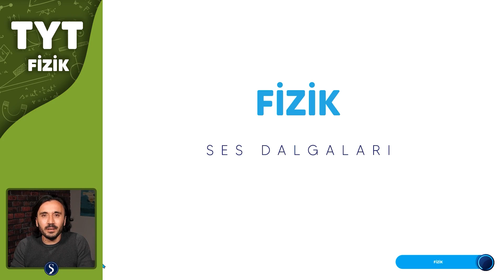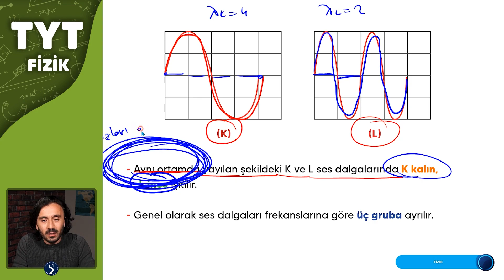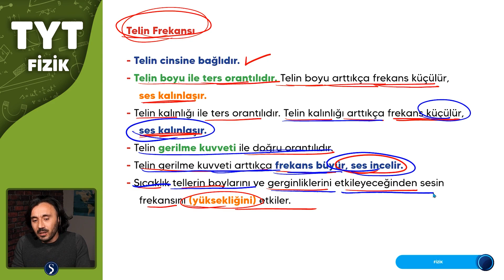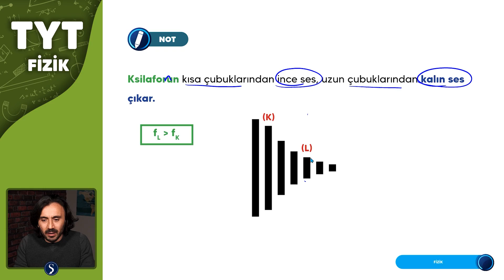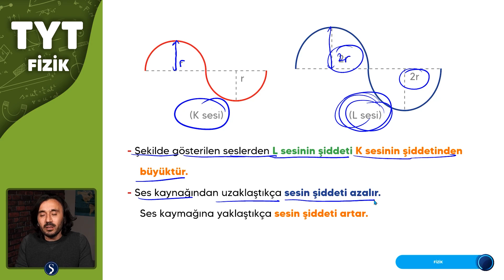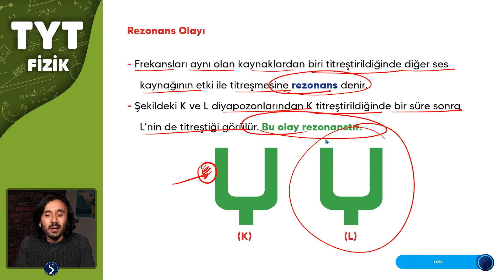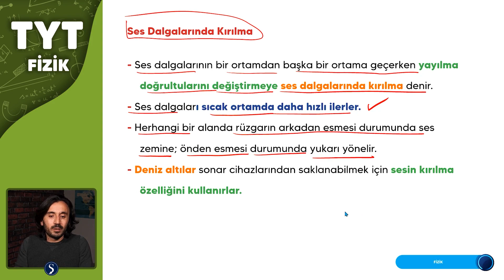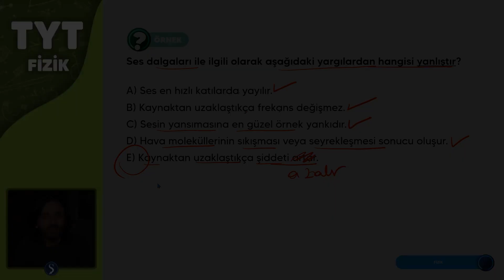DALGALAR - Ses Dalgaları - Mustafa ÖZKENT - TYT FİZİK 2022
SES DALGALARI
Sesin Frekansı (Yüksekliği)
İşitilebilir Ses Dalgaları
Ses Altı (İnfrasonik) Dalgalar
Ses Üstü (Ultrasonik) Dalgalar
Telin Frekansı
Sesin Yayılma Hızı
Sesin Şiddeti (Gürlüğü)
Sesin Tınısı
Rezonans Olayı
Sesin Yansıması (Yankı)
Ses Dalgalarında Kırılma
Vuru Olayı
Ses Yalıtımı